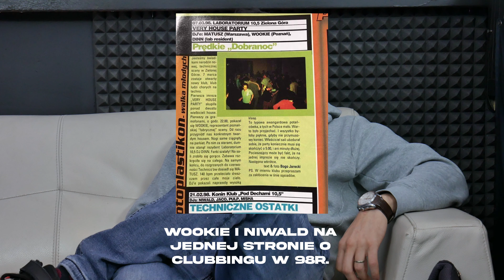DJ WOOKIE - PUSSYDOG - 25 lat na scenie i najgrubsze house'owe imprezy Poznania | WYWIAD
Skąd wzięła się ksywa PUSSY DOG, jak wyglądał kiedyś klubowy świat i o co chodzi z tym filtrem powietrza? Tego wszystkiego dowiecie się w tym wywiadzie!